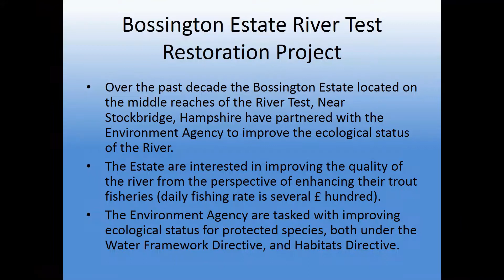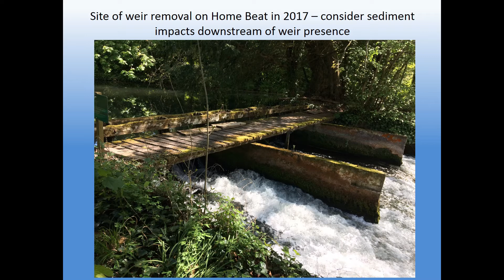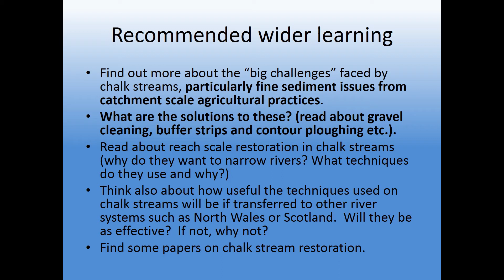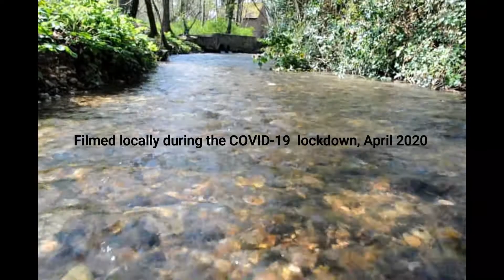Chalk Stream Restoration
North Hampshire River Restoration-University of Southampton